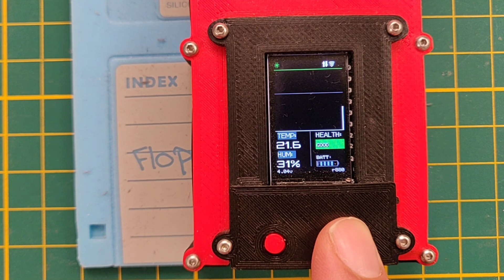CanAirIO device multivariable Demo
This version of CanAirIO Sensorslib added new getters to have the current status of each unit of each sensor connected to the device in real time.